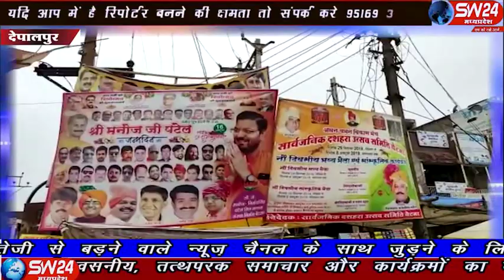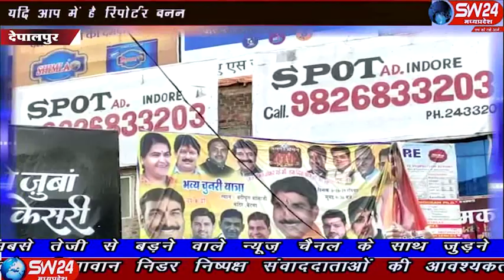sw24news depalpur, 04.11.2019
बीते दिनों मध्यप्रदेश ने अति वर्षा, बाढ़ और भीषण प्राकृतिक आपदा का सामना किया है। इस आपदा से समूचे मध्यप्रदेश के 52 में से 39 जिलों की 284 तहसीलें प्रभावित हुई है षिवपुरी से देवेष सेन की रिपोर्ट#sw24news